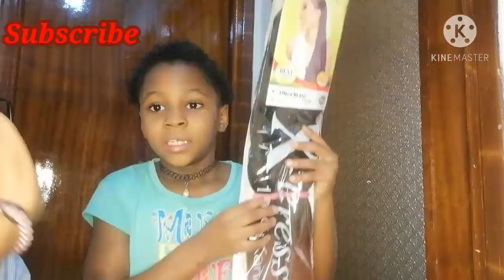How I do my daughter's hair